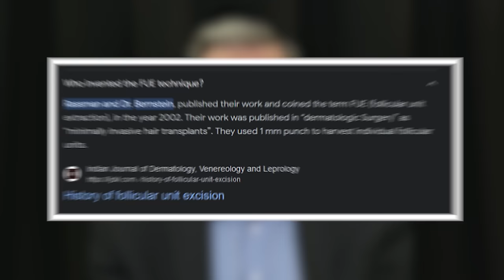A Conversation With The Founder Of Hair Transplants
In this video, Doctor Gary Linkov interviews the inventor of the FUT and FUE hair transplant technique, Doctor William Rassman.

00:00 - Intro
00:29 - Who is Dr. William Rassman?
01:18 - What lead you to hair transplant surgery?
03:20 - Do you ever miss your work prior to hair transplant surgeries?
04:36 - What do you find to be most challenging about hair transplant surgery?
05:35 - What patents of yours hold the most significance to you?
07:27 - What do you believe it takes to be successful?
09:44 - How did you develop the FUT hair transplant surgery technique?
16:49 - Did your surgical background help you create the FUT hair transplant technique?
18:36 - Why do you think it took so long for the FUE hair transplant technique to be regularly adopted?
26:11 - What were you using to harvest grafts in the early days of FUE hair transplant surgery?
28:41 - How do you learn how to do hair transplants the right way? What are some problems with the hair transplant industry?
38:52 - The importance of medical therapy for hair growth and stability: finasteride and minoxidil
41:17 - Do you feel like too many FUE hair transplant procedures are being performed? Should there be more emphasis on FUT hair transplants?
45:01 - How do you pick a hair transplant surgeon that's right for you?
47:35 - What is Amplifica? What's next for Dr. Rassman and the future of hair restoration?
55:57 - The dangers of marketing claims in the field of hair restoration
56:45 - What are your thoughts on finasteride and post-finasteride syndrome (PFS)?
01:00:18 - What are your thoughts on exosomes for hair?
01:01:57 - What are your thoughts on hair cloning? Is there a future for hair cloning?
01:03:05 - What are your thoughts on stem cells for hair growth?
01:04:27 - What are your thoughts on rosemary oils for hair growth?